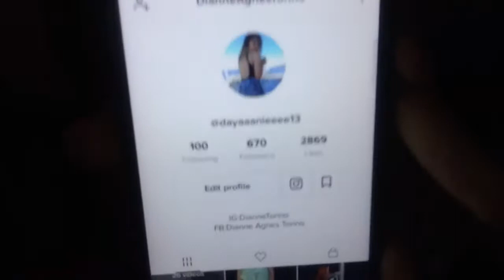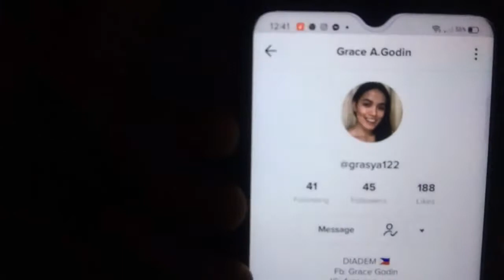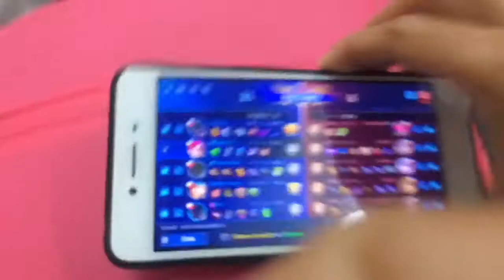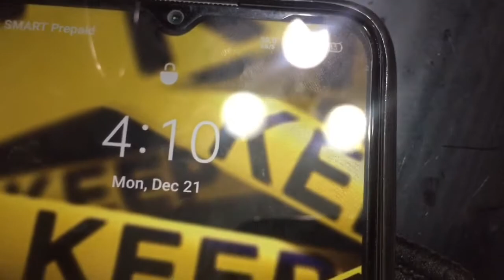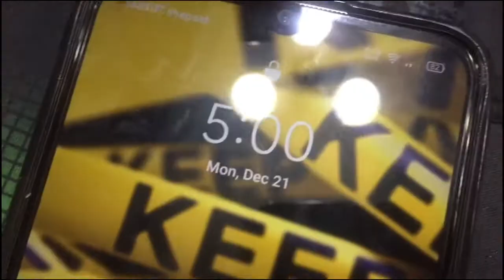NO TO SLEEP CHALLENGE!!! 😂 + Ghost Haunting 👻 || Grace Godin